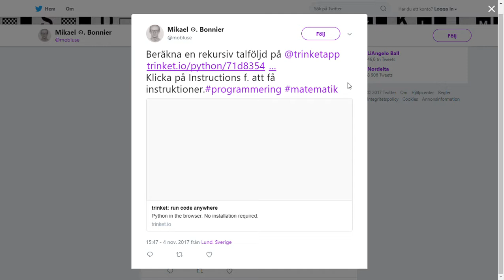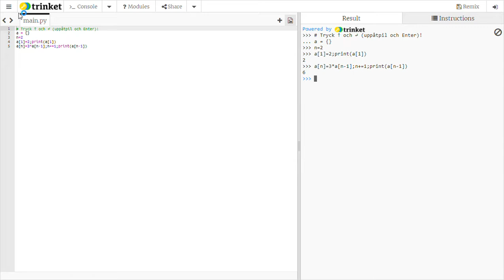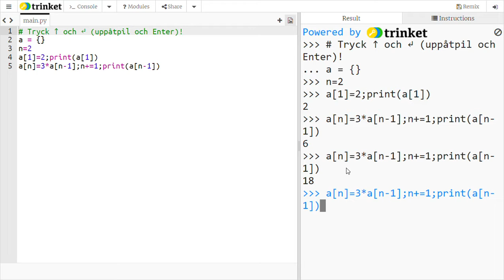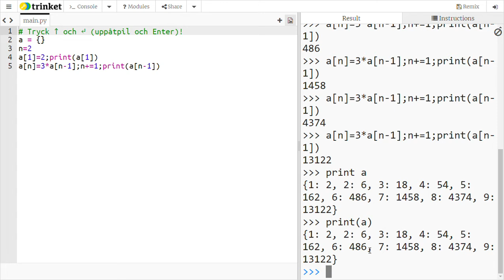Beräkna en geometrisk rekursiv talföljd i Python på Trinket.io/TrinketApp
Man borde kunna omvandla t.ex. läromedlets formler till uttryck som fungerar i datorer/grafräknare, t.ex. rekursionsformler för geometriska talföljder i Matematik 3b för IPython3/Jupyter:

a = {}
n=2
a[1]=2
a[n]=3*a[n-1];n+=1;a[n-1]

Tryck uppåtpil och Enter upprepade gånger för att få fram talen ur talföljden. I trinket.io-Python måste man använda print() för att se resultatet, se program till vänster.

Man kan göra motsvarande som för Python på TI-82 STATS:

2→N

2→L1(1)

3*L1(N-1)→L1(N):N+1→N:L1(N-1)

Man skall trycka på knapparna:

2 STO ALPHA LOG ENTER
2 STO 2nd 1 ( 1 ) ENTER
o.s.v. för att mata in ovanstående, men det finns färgkodade symboler ovanför knapparna.

Vitsen är att man skall få fram så många tal man vill ur talföljden genom att sedan trycka ENTRY ENTER flera gånger.

Vissa elever behöver lära sig detta. Man har inte så stor nytta av kunskaper i matematik idag om man inte kan mata in formlerna i datorer/grafräknare. Man måste också lära sig att använda listor/vektorer/arrayer/uppslagsverk (nästan synonymer).

Klicka på Result och i rutan med text under för att använda programmet. Notera då raden högst upp.